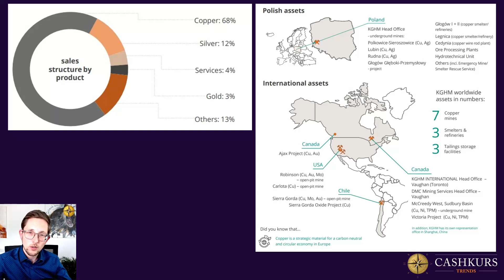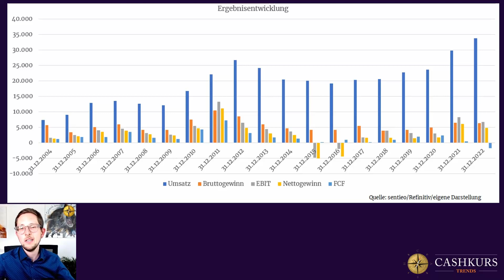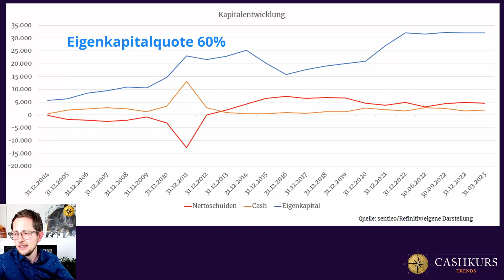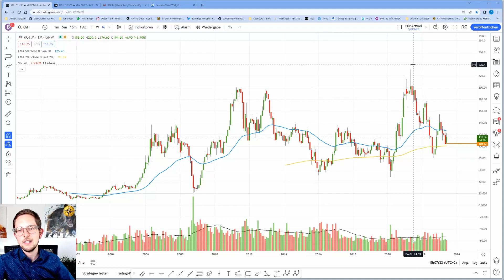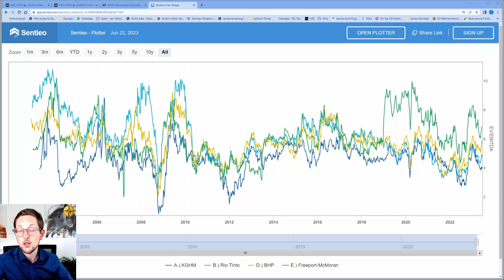KGHM: Europas unbekannte Rohstoff-Aktienperle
𝗖𝗔𝗦𝗛𝗞𝗨𝗥𝗦*𝗧𝗥𝗘𝗡𝗗𝗦 – 𝗪𝗶𝗿 𝗯𝗿𝗶𝗻𝗴𝗲𝗻 𝗱𝗶𝗲 𝗭𝘂𝗸𝘂𝗻𝗳𝘁 𝗶𝗻𝘀 𝗗𝗲𝗽𝗼𝘁! 👉 𝟏 𝐌𝐨𝐧𝐚𝐭 𝐟ü𝐫 €𝟏𝟗,𝟗𝟎* 𝐭𝐞𝐬𝐭𝐞𝐧

KGHM gehört zu den bedeutendsten Kupfer-Playern der Welt. Auch bei anderen Rohstoffen sowie bei Gold und Silber ist der polnische Konzern gut aufgestellt. Wie bei vielen polnischen Aktien ist auch die Bewertung ein Schnäppchen.

Mehr zu KGHM sowie weitere Aktienhighlights aus Polen findet ihr in unserer brandneuen Trendstudie „𝐖𝐢𝐫𝐭𝐬𝐜𝐡𝐚𝐟𝐭𝐬𝐰𝐮𝐧𝐝𝐞𝐫 𝟐.𝟎: 𝐏𝐨𝐥𝐞𝐧𝐬 𝐀𝐮𝐟𝐬𝐭𝐢𝐞𝐠 𝐢𝐧 𝐝𝐢𝐞 𝐖𝐞𝐥𝐭𝐤𝐥𝐚𝐬𝐬𝐞“.

Die Studie ist ab sofort bei CASHKURS*TRENDS erhältlich – aber nur für Mitglieder. Noch kein Mitglied? Kein Problem: Testet uns zum unschlagbaren Kennenlernpreis von 1 Euro für 1 Monat* und freut euch auf regelmäßige Updates, Trading-Ideen, Webinare, Studien und jede Menge mehr zu den Aktien der Zukunft! 👉 𝐉𝐞𝐭𝐳𝐭 𝟏 𝐌𝐨𝐧𝐚𝐭 𝐟ü𝐫 €𝟏* 𝐭𝐞𝐬𝐭𝐞𝐧

* Im 1. Monat. Erneuert sich danach automatisch für 59 Euro pro Monat. Kündigungsfrist: 2 Wochen. Nur für Neukunden.

Achtung: Bei diesem Video handelt es sich um keine Anlageempfehlung oder Beratung!